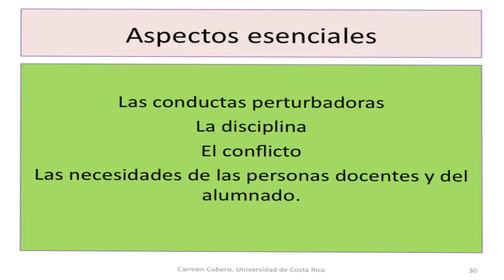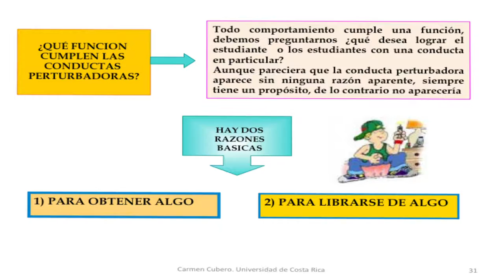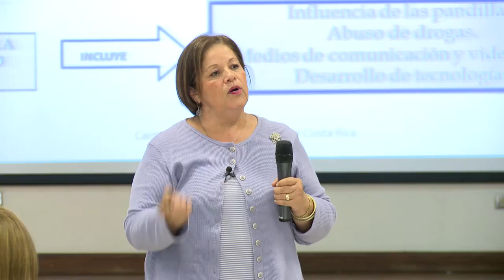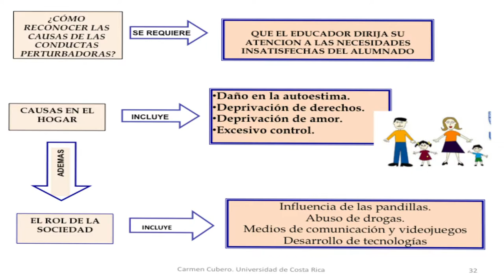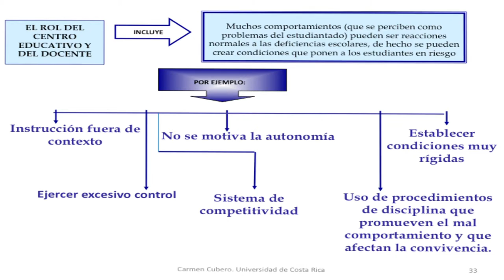Convivencia: Una aproximación reflexiva - Conductas perturbadoras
En el marco del Congreso Matonismo No mas la Dra Carmen Cubero expone sobre las tematicas relacionas con el matonismo, la violencia, la convivencia y las conductas perturbadoras